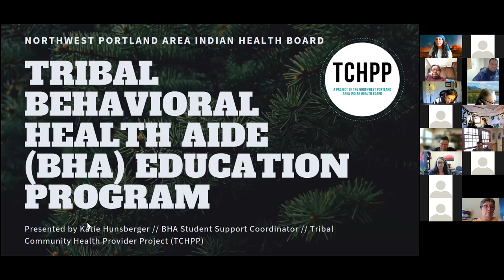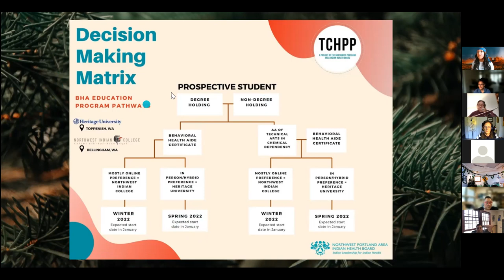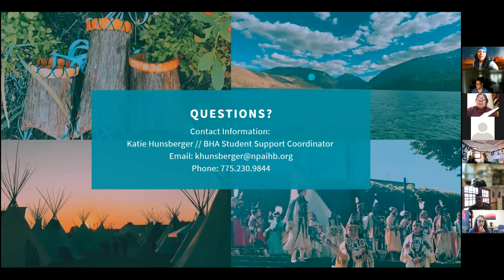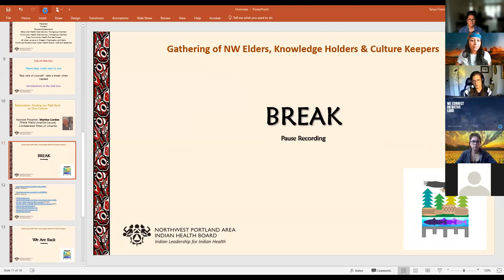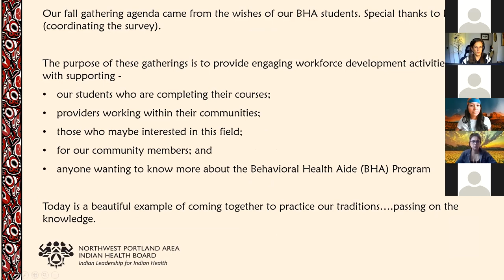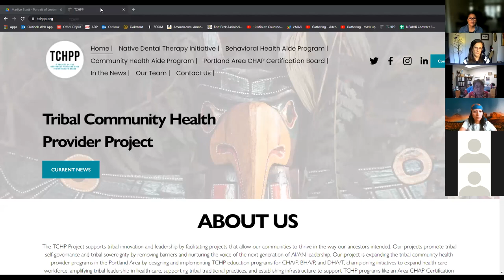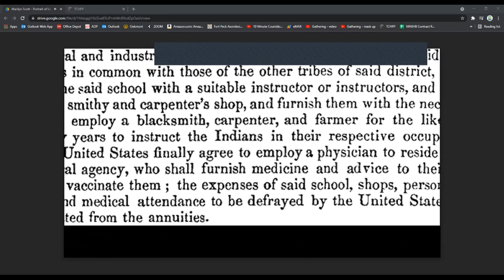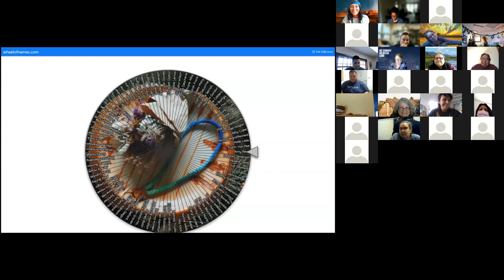Gathering of NW Elders, Knowledge Holders, & Culture Keepers Day 2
Day 2 // September 29, 2021 // Zoom